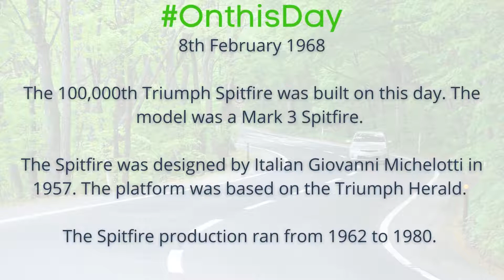On this Day 8th February 1968 - The 100,000th Triumph Spitfire was built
The 100,000th Triumph Spitfire was built on this day. The model was a Mark 3 Spitfire.

The Spitfire was designed by Italian Giovanni Michelotti in 1957. The platform was based on the Triumph Herald.

The Spitfire production ran from 1962 to 1980.